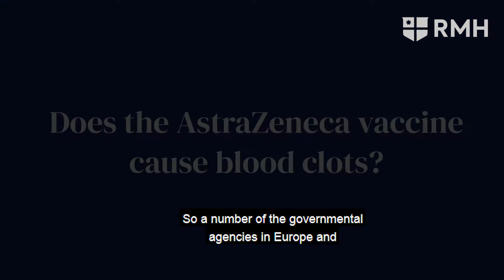A/Prof Doug Johnson and Dr Asha Bonney answer your questions on the AstraZeneca vaccine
There's been a lot of news in the media lately about the AstraZeneca COVID-19 vaccine. We asked two of the most knowledgable people on the topic at The RMH, the most frequently asked questions about it.

A/Prof Doug Johnson is Director of General Medicine at The RMH, and is an Infectious Diseases Physician, having completed a PhD on a vaccine construct for HIV. Dr Asha Bonney is a respiratory physician at The RMH, having trained under COVID-19 and long COVID expert, RMH's Director of Respiratory A/Prof Lou Irving.

The two both work at the Phase 1B vaccination hub at the RMH-led Melbourne Convention and Exhibition Centre, which is currently vaccinating the 1B priority group.

They answer two of the most pressing questions about the AstraZeneca vaccine in this video - if you have a few minutes, it's worth a watch!